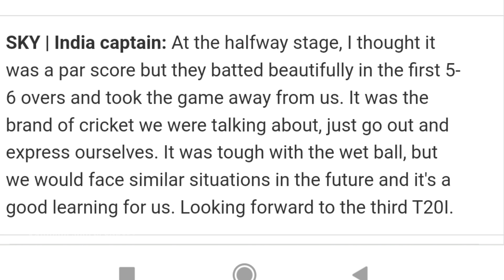ಸೌತ್ ಆಫ್ರಿಕಾ ವಿರುದ್ಧ ಸೋತ ನಂತರ ಸೂರ್ಯ ಹೇಳಿದ್ದೇನು | surya Kumar yadav press conference